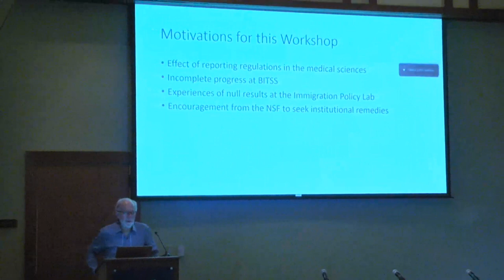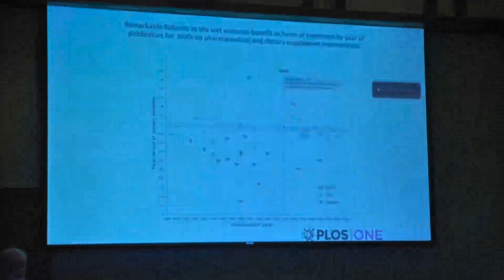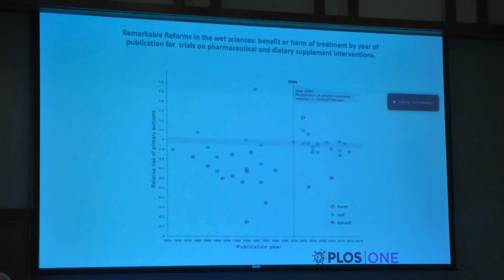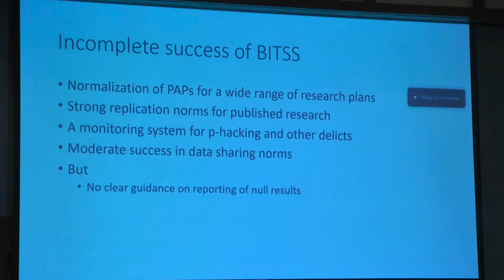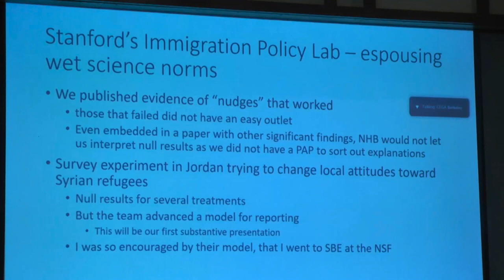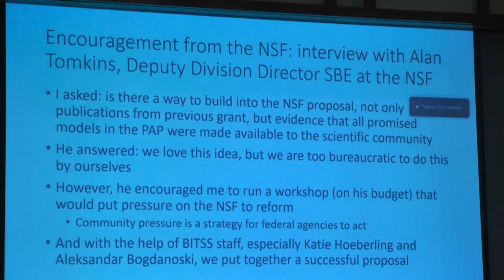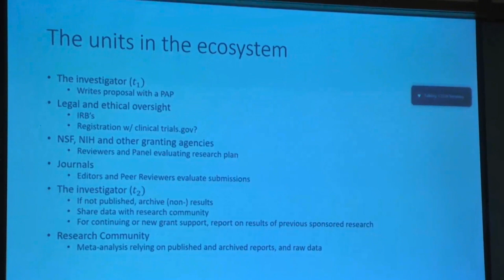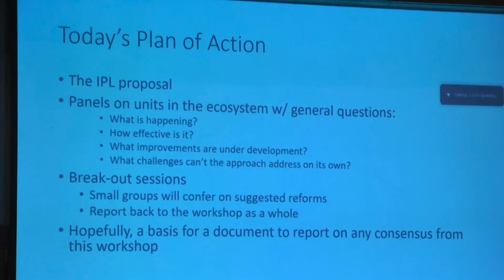David Laitin -- Opening Remarks and Introductions | Unlocking the File Drawer 2019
These opening remarks and introductions from David Laitin was a part of the one-day ideation workshop titled “Unlocking the File Drawer” at UC Berkeley on December 12.

BITSS and the Stanford Immigration Policy Lab (IPL) hosted a one-day ideation workshop titled “Unlocking the File Drawer” at UC Berkeley on December 12. The workshop convened an interdisciplinary group of researchers, funders, journal editors, design specialists, and research administrators to explore integrating approaches to improving the tracking of funded research outputs, with special consideration for projects that yield null results.